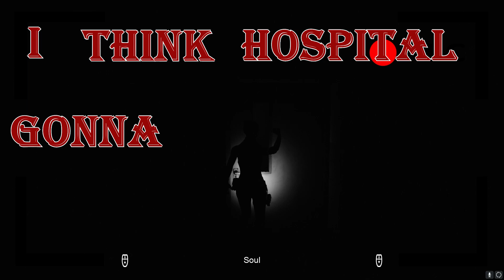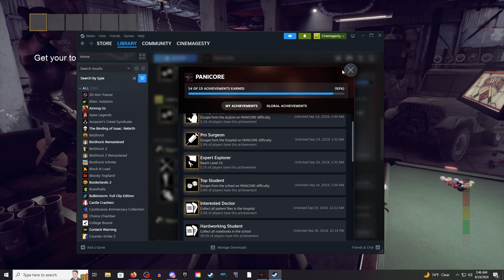3 Idiots Try To Punch Ghosts (It does not go well)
Panicore! A game where even talking nets you a 1 way ticket to the Shadow Realm. Every sound you make in game and thru your microphone is picked up and alerts the monsters to your presence. You have to be quick, quiet, and efficient if you want to claim these very difficult achievements for yourself.